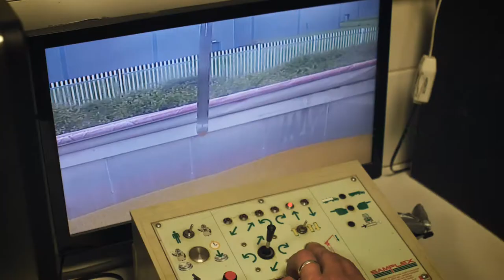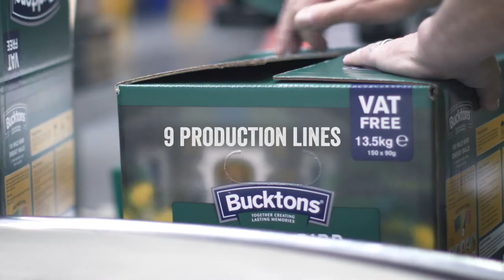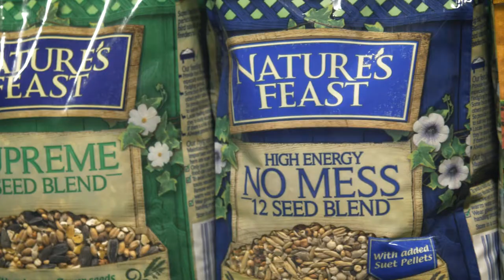Bird Care Manufacturing Site - Driffield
A behind the scenes look at Westland Horticulture's bird care manufacturing site, located in Driffield, East Yorkshire.

Production site for wild bird, pet bird, racing pigeon and small animal food brands: Peckish, Bucktons and Nature's Feast.